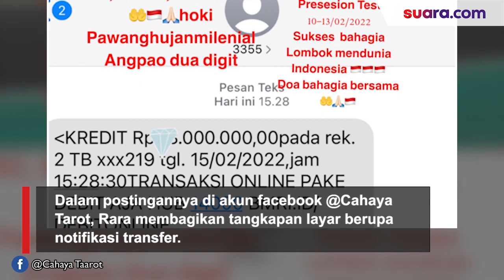Fakta Rara Istiani Pawang Hujan MotoGP, Dipuji Dunia Sampai Disuruh Tobat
Profil Rara Istiani Wulandari langsung menggelegar di tengah penyelenggaraan MotoGP Mandalika 2022. Berikut fakta-fakta Rara Istiani Wulandari pawang hujan MotoGP Mandalika.

Rara Istiani Wulandari tak gentar berjalan di bawah guyuran hujan di tengah lintasan sirkuit Mandalika.
Ya namanya juga warganet aksi Rara pun menuai pro dan kontra.